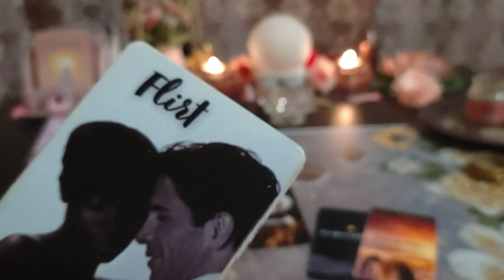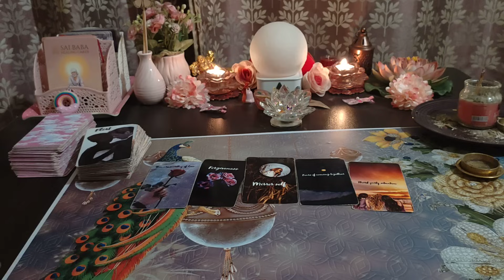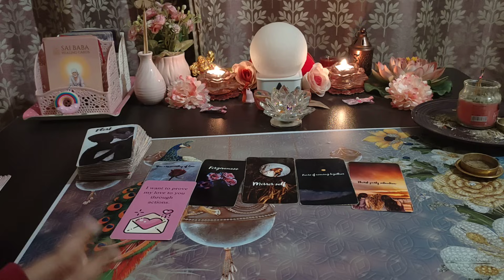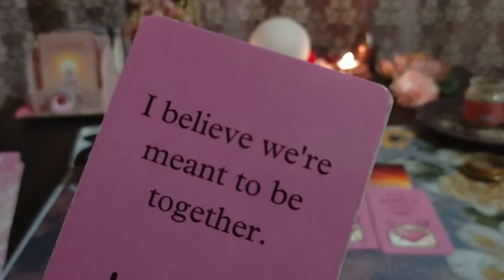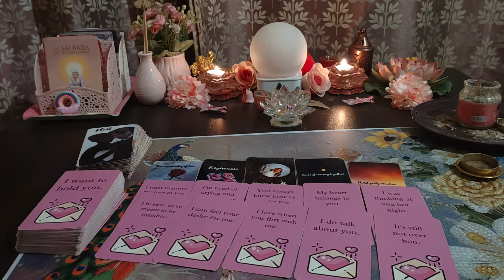VO AAPSE KYA KEHENA CHAHTE HAI 💕CHANNELLED MESSAGES FROM YOUR PERSON💕HINDI TAROT @555tarot ​